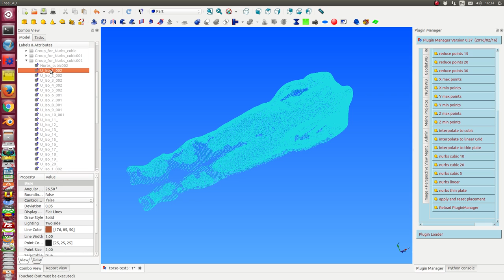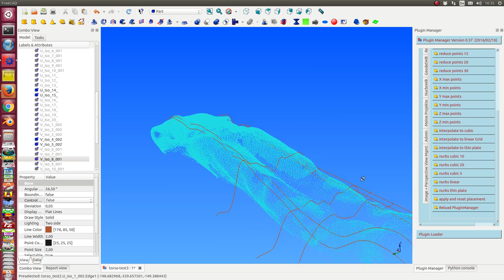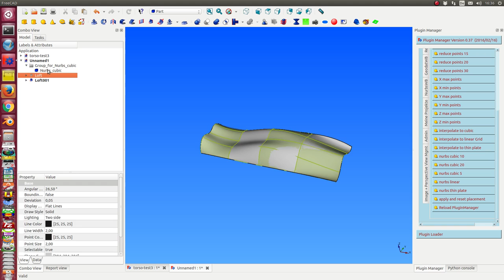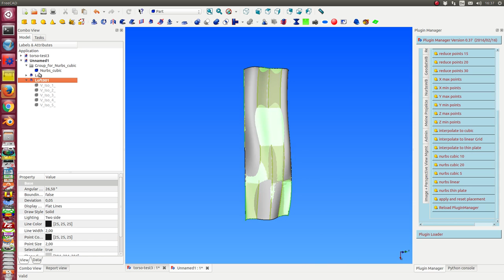point cloud to nurbs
1. surfaces with 25, 100 and 400 poles
2. the differences between the bspline surface and a loft  over the iso curves